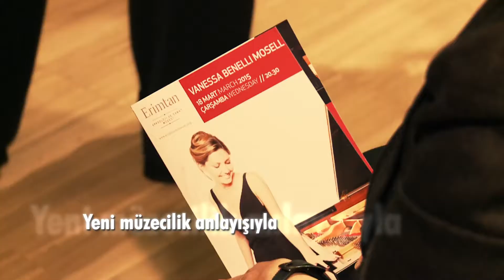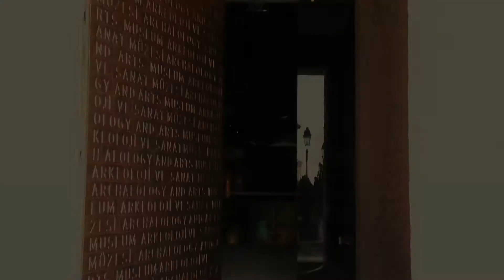ERİMTAN ARKEOLOJİ ve SANAT MÜZESİ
Erimtan Arkeoloji ve Sanat Müzesi kültürel mirasımızın korunması ve tanıtılması amacıyla Yüksel Erimtan'ın koleksiyonunun sergilendiği, arkeolojinin yanı sıra çağdaş sanat ve müzeciliğe de yer veren özel bir kurumdur.